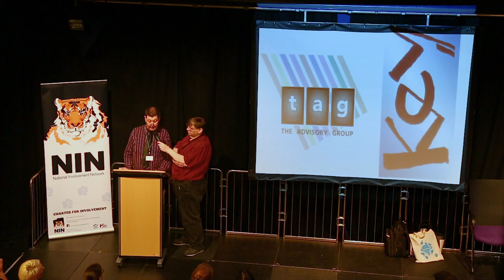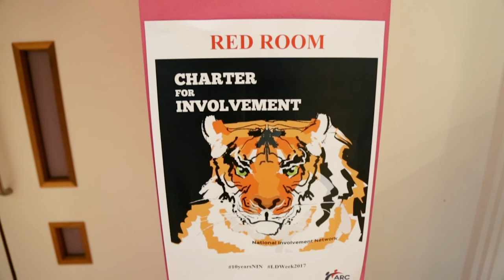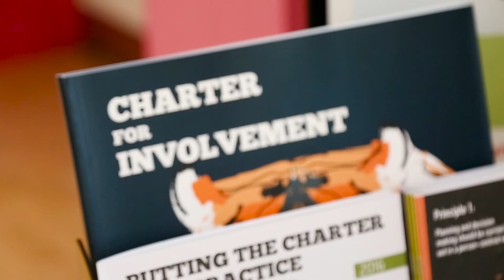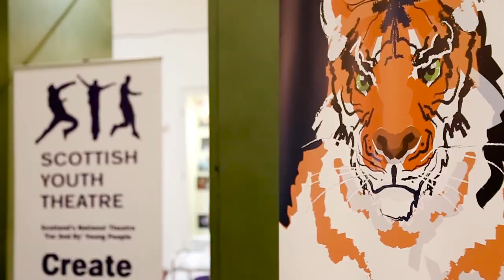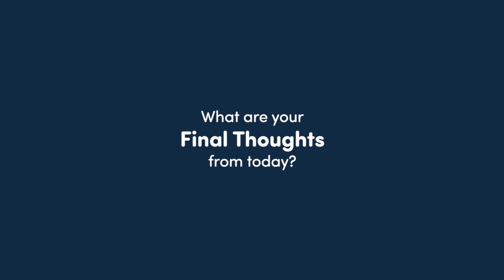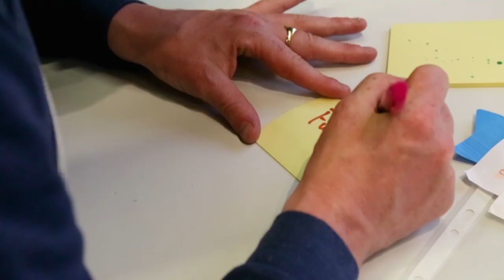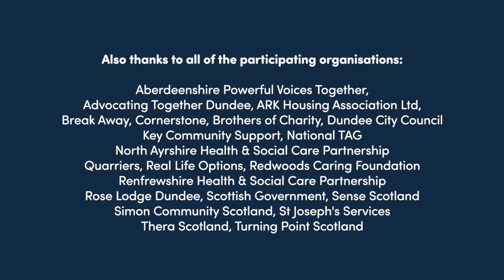Hear Our Voice Conference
The Hear our Voice Conference was held on 16 May 2017 at @Scottish Youth Theatre. It was planned and led by NIN members and held to celebrate NIN's 10th anniversary. Coinciding with Learning Disability week, the theme of the Conference was Looking back, Thinking Forward. The day culminated with 4 more organisations signing up to the Charter for Involvement.

This film was produced by Media Education.